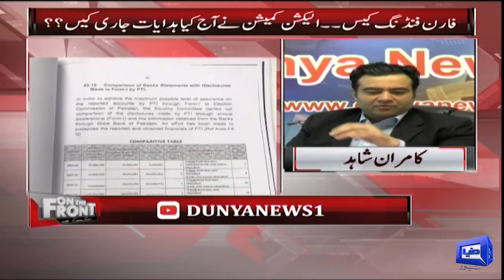Kya Imran Khan Ab Bhi Sadiq Or Ameen Hein? | Javed Latif Ne Bara Sawal Otha Diya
عمران خان اور انکی پارٹی اب بھی صادق اور آمین ہے؟
فارن فنڈنگ کیس میں چوری نے پول کھول دیا
جاوید لطیف نے بڑا سوال اٹھادیا

Kya Imran Khan Sadiq Or Ameen Hein? | Javed Latif Ne Bara Sawal Otha Diya | On The Front With Kamran Shahid | 04 Jan 2022 | Dunya News